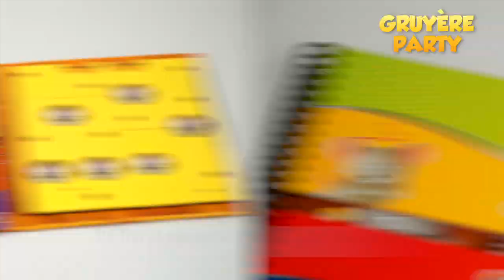Démo Gruyère Party - SmartGames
Les souris gloutonnes! Saure-vous placer les morceaux de fromage magnétiques sur le plan de jeu de telle sorte que les têtes des souris apparaissent à travers les trous de la meule de gruyère ?